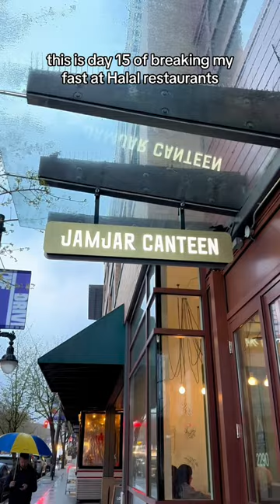Breaking my 20 hour fast with Lebanese food! 🇱🇧🇱🇧